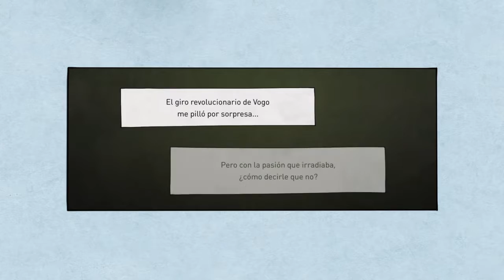Gravity Rush 2 - Parte 20